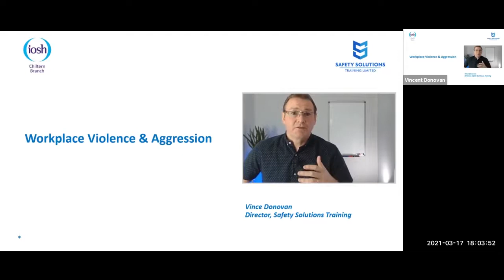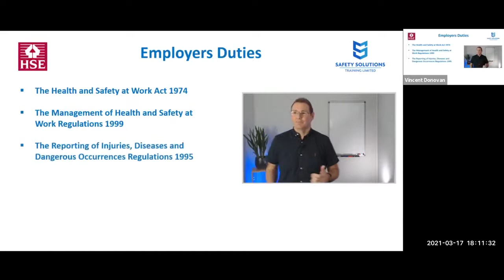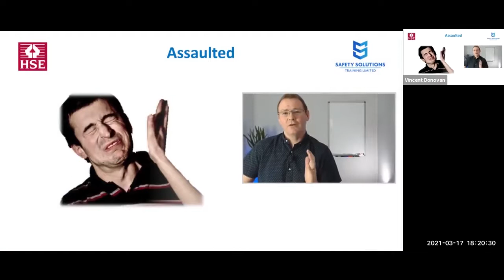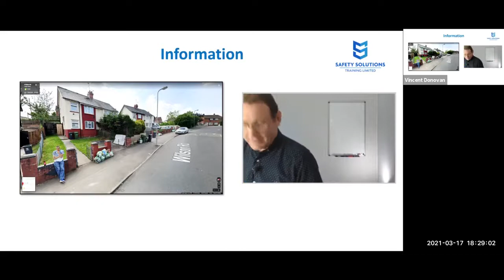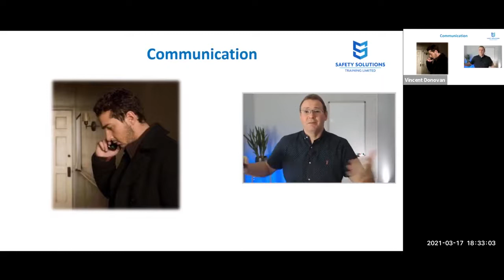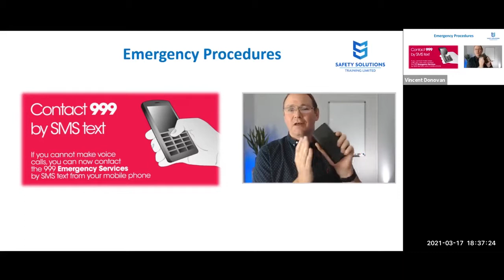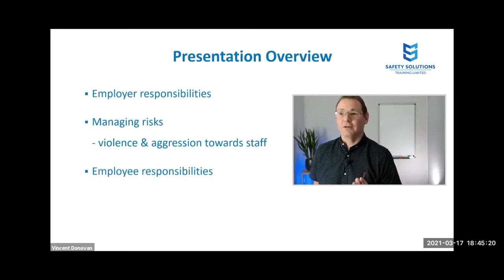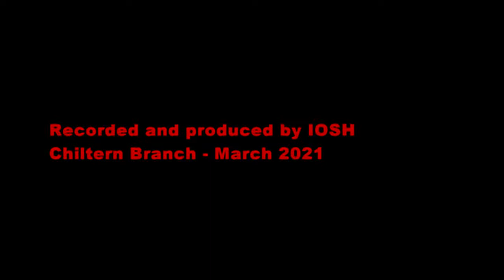Workplace Violence & Aggression 180321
Workplace violence and aggression, lone working, confrontational situations, legal obligations

IOSH Chiltern Branch Virtual Presentation 18 March 2021: Workplace violence and aggression

Employees in today’s society, can unfortunately encounter confrontational situations in the workplace. They may become victims of verbal abuse, harassment (including online), threats, or even physical violence. Confrontation of any nature may have a significant impact on staff confidence and their ability to maintain their role safely, if they are not supported and trained to deal with issues proactively and effectively.
During the presentation, Vince will highlight the latest recorded statistics in relation to workplace violence and aggression. He will identify the role of employers to identify risk, employee reporting requirements and some of the human factors as to why many incidents go unrecorded, which may have a significant impact upon the organisation.
Vince will highlight the particular risks that may be encountered by lone workers and the general need for organisations to provide information, instruction, supervision, and training to meet their obligations under the Health & Safety at Work Act.
Presented by: Vince Donovan who served thirty years as a Police Officer with South Wales Police. During his police career, Vince acquired a wide range of practical skills and experiences in criminal investigations, Community Safety, Crime Prevention, Emergency Planning and spent the last six years of his career in the specialist field of Counter Terrorism.